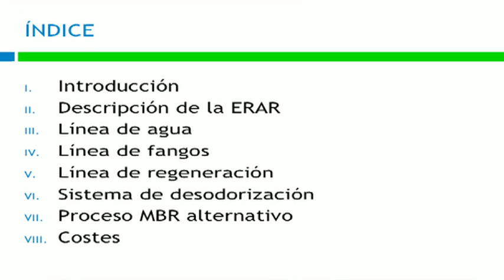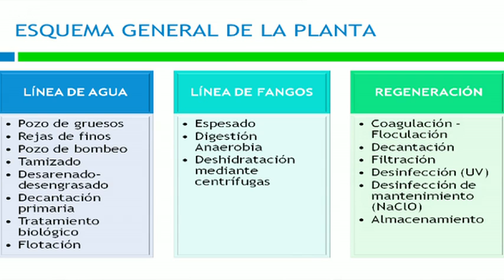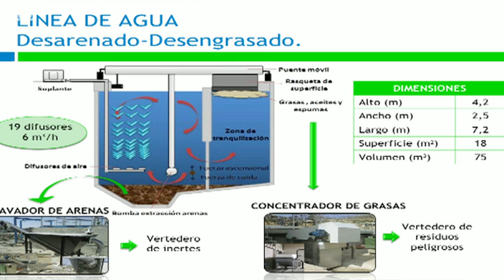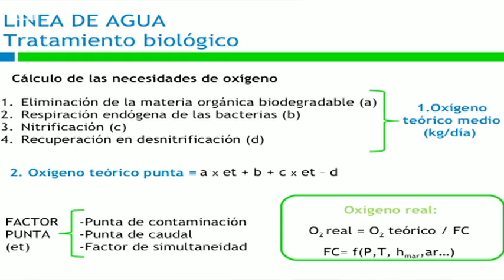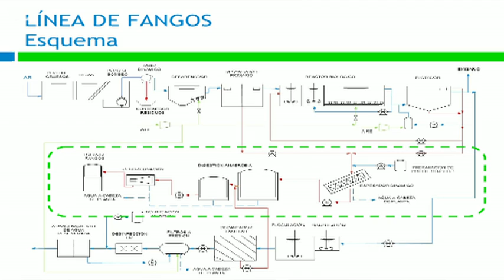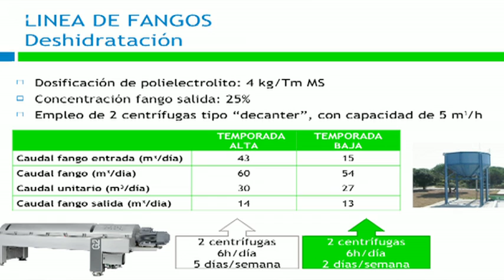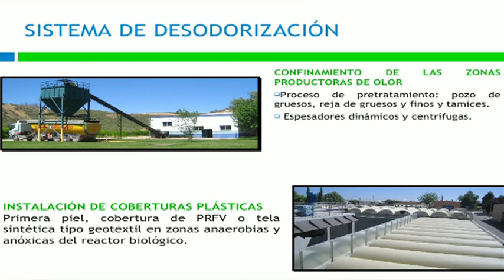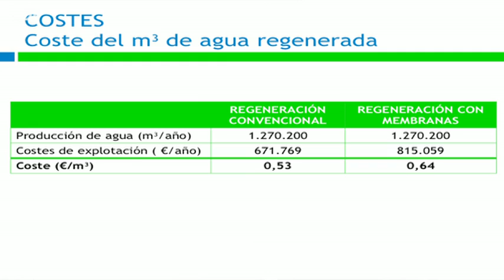Diseño de una Erar con reutilización de agua regenerada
Un proyecto de fin de master realizado por los alumnos del MAGUA 2012: Adolfina Cruz-Auñón, Sara Elizalde y Elena Mª Vela